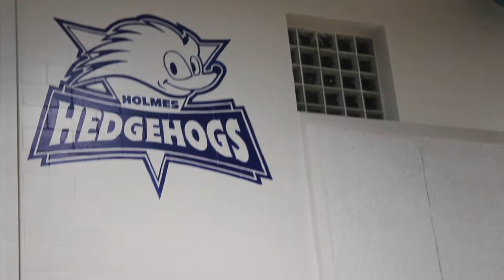December to Remember 4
Another memorable (and busy) final month, filled with family, friends, food and an awesome Lunar eclipse. And, unlike last year, NO monster blizzards!!! Yay!